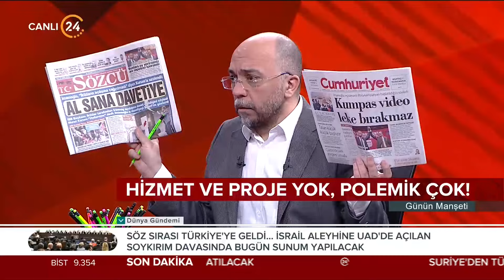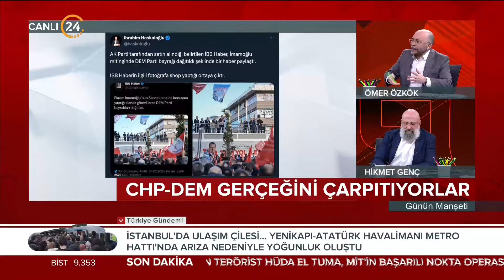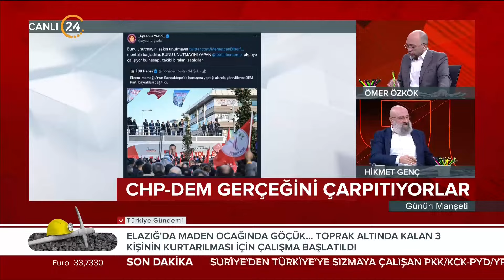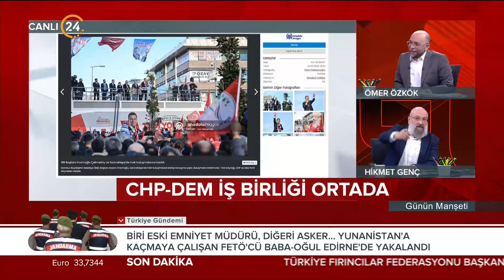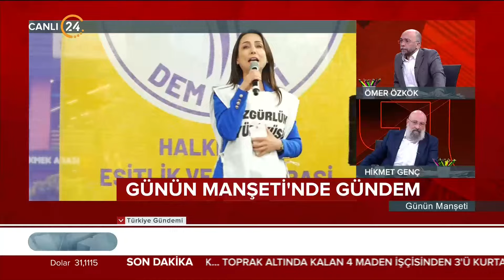Günün Manşeti - 26 02 2024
24 TV Genel Yayın Yönetmeni Ömer Özkök ve Akşam Gazetesi Yazarı Hikmet Genç, Türkiye’nin ve dünyanın gündemini, gazetelere yansıyan haberleri, köşe yazılarını ve günün önemli gelişmelerini farklı bakış açılarıyla, çarpıcı analizlerle hafta içi her sabah “Günün Manşeti”nde değerlendiriyor. "Günün Manşeti" hafta içi her sabah saat 11.00’de canlı yayınla 24 TV’de ekrana geliyor.